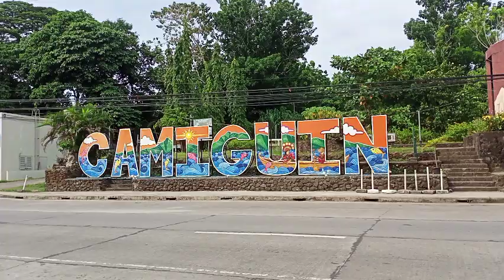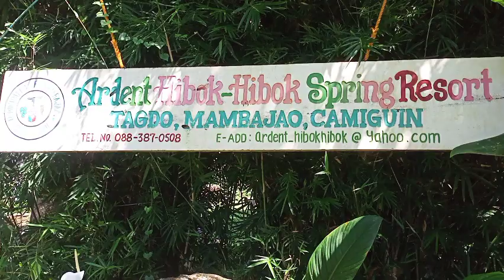Part 3.last camiguin adventure..Katibawasan falls & Ardent Spring.RoundCamiguin2023.HomeTown.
part 3.Last Camiguin Adventure..Katibawasan falls & Ardent Spring..RoundCamiguin 2023..Home town..